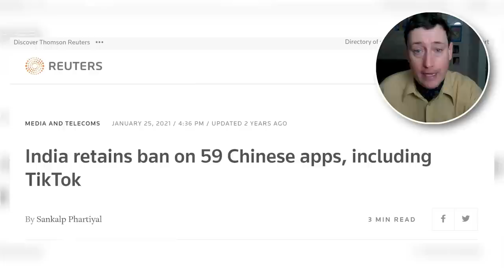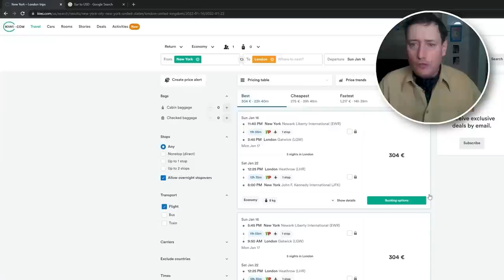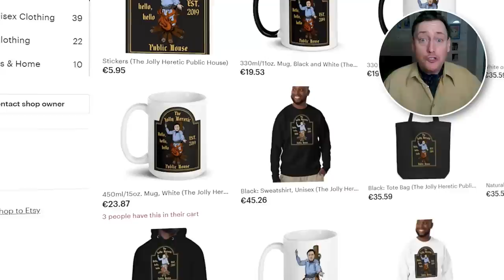Gen Z Will Finish Off Democracy But All Their Time Online Is Making Them More Conservative